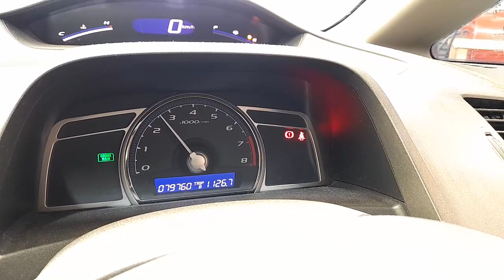WRECKING 2009 HONDA CIVIC 1.8L PETROL MANUAL C34099